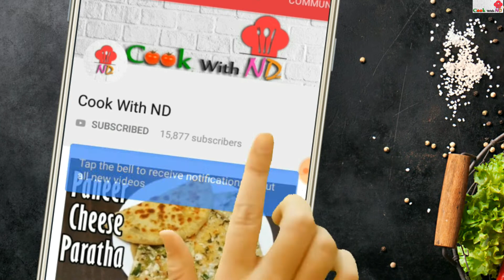Matar Tikki Recipe | मटर की टिक्की | Aloo Matar Tikki | Easy Snack Recipe | By CookwithND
Matar tikki bahut hi assan or tasty aaj maine aloo ke sath ise banaya hai jo khane main bahut hi tasty lagta hai ise banana bhi bahut assan hai jhatpat ban jata hai, aap ise evening time, tea time ke liye bana sakte hai, thandi ke mousam mai matar aate hai or matar se bahut sari recipe banate hai maine bahut si easy or tasty recipes aap sabhi ke sath share ki hai to jarur mere video ko dekhe or like, comment or share karen or haan mere channel cookwithnd ko subscribe karna na bhule.
Ingredients for Matar aloo tikki  Recipe -
Green Peas (Hari matar)
1 tsp oil (tel)
Cumin seeds (jeera)
Grated ginger (Kadukas adrak)
Red chili powder (lalmirch powder)
Turmeric powder (Haldi)
Garam masala
1 Boiled & grated potato (Ubla aloo)
Salt as per taste (namak)
Black salt (kala namak)
Coriander Leaves (hara dhaniya)